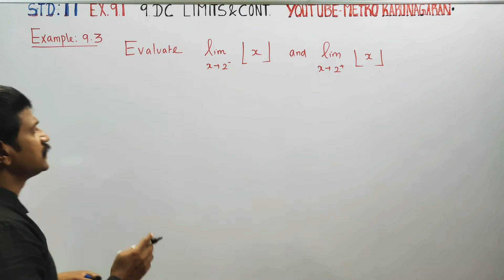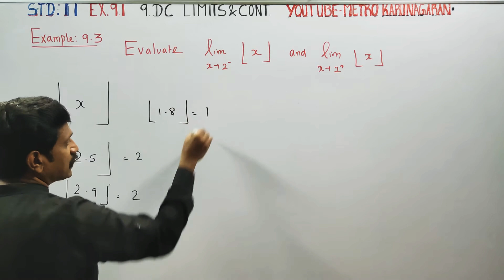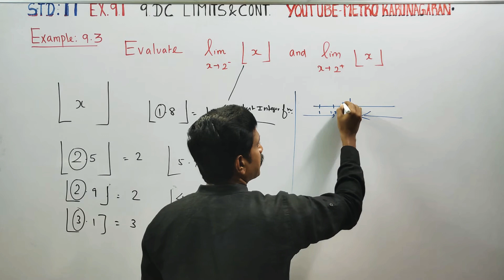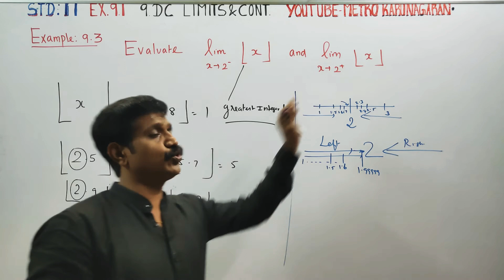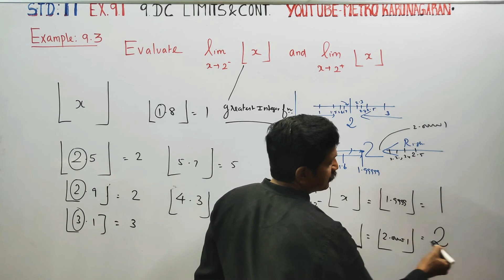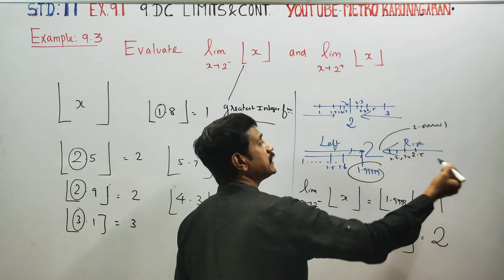11th Std Maths Example 9.3 Evaluate lim as x approaches 2- [x] and lim as x approaches 2+ [ x]